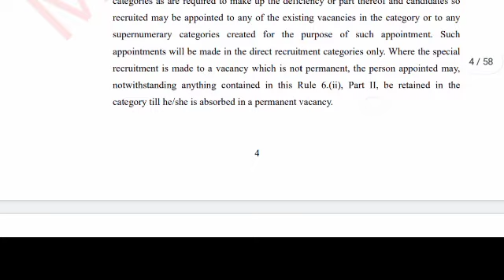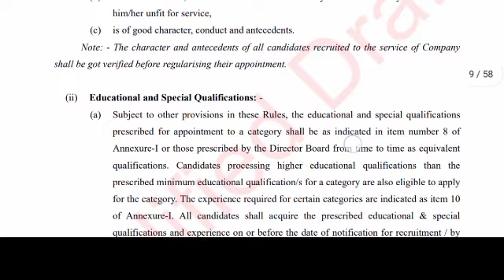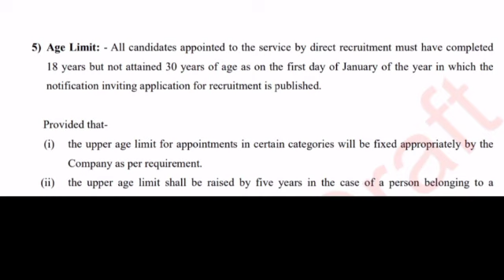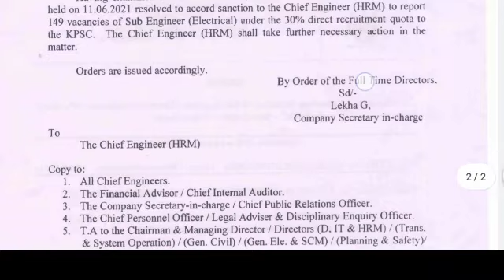Kseb notification | kseb sub engineer | kseb assistant engineer